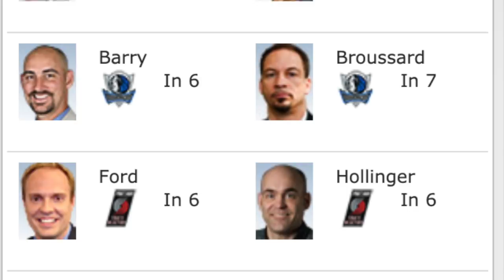Before He Was a Champion: Dirk Nowitzki (1998-2011)